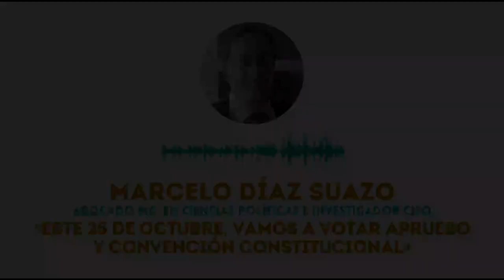Marcelo Díaz Suazo: «Este 25 de octubre, vamos a votar apruebo y convención constitucional»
Opinión de Marcelo Díaz Suazo, abogado magister en ciencias políticas e investigador de la Corporación de Investigaciones Sociales.